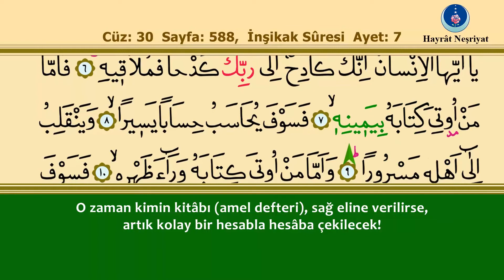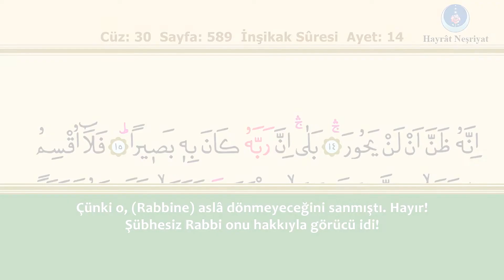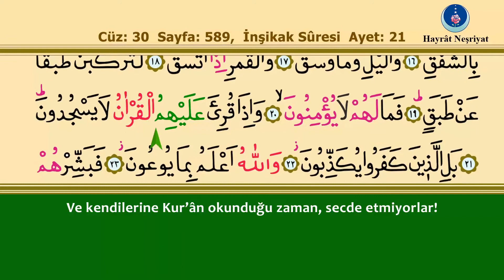84 İnşikak Suresi İshak Danış, Takipli ve Türkçe Mealli 1080p Yeni Video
84  İnşikak Suresi   İshak Danış, Takipli ve Türkçe Mealli 1080p Yeni Video